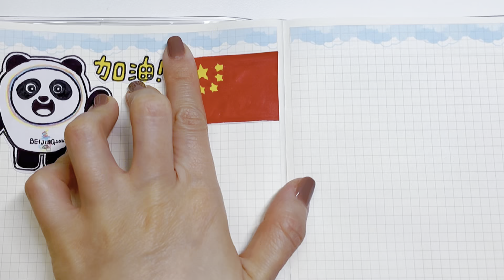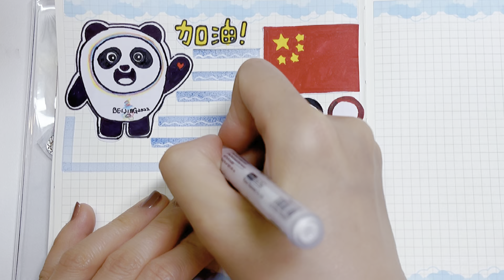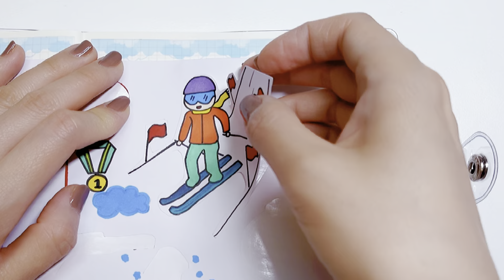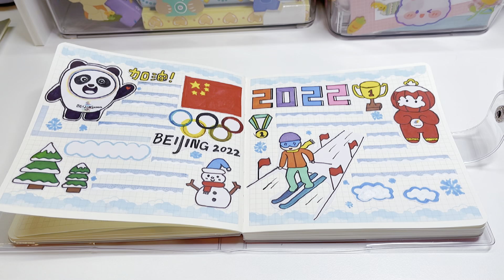2022冬奧會 冰墩墩 手帳拼貼 沉浸式 白噪音 聲控治愈 手帳教學 [ASMR]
2022 Winter Olympics Bingdundun Handbook collage Immersive white noise Voice-activated healing Handbook teaching [ASMR]